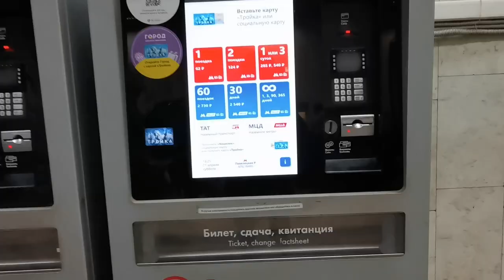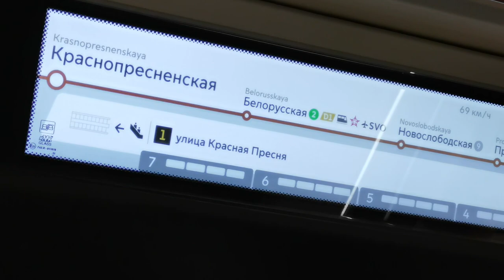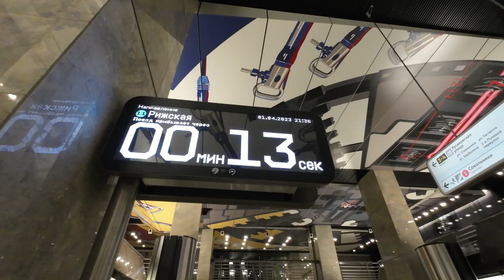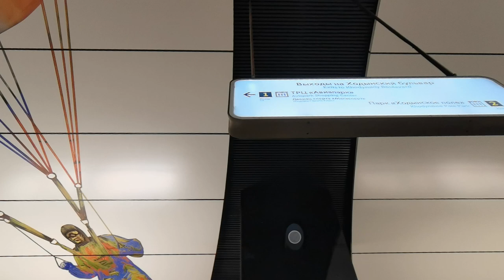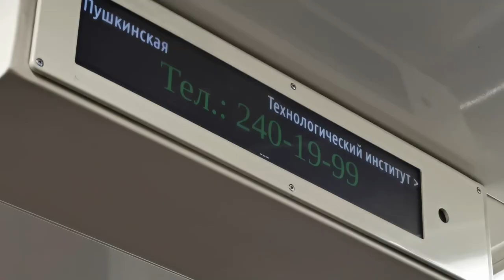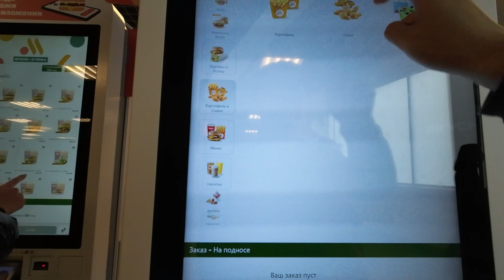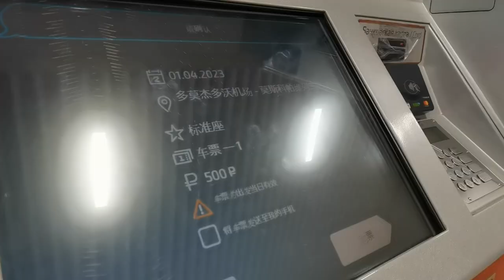2023俄羅斯自由行EP4 | 莫斯科地鐵 | 西伯利亞航空S7 | 聖彼得堡機場國內出發 | 多莫傑多沃機場 | 莫斯科機場快線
說到把地鐵站當作旅行目的地，你會想到哪些地方呢？
是深圳，高雄，斯德哥爾摩，還是倫敦，巴黎，抑或是紐約. ？

拍攝裝備：
奧林巴斯EM5 III
DJI Action 3運動相機
華為Mate 40 RS手機

00:00 莫斯科地鐵特別乘坐提示
03:42 綫路背景及選擇
07:06 站點游覽
12:49 從聖彼得堡到莫斯科